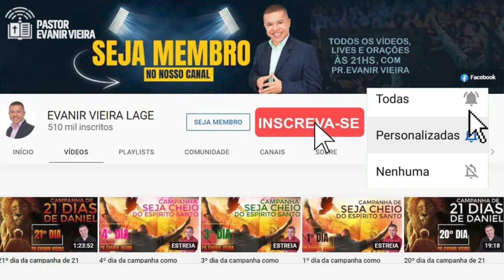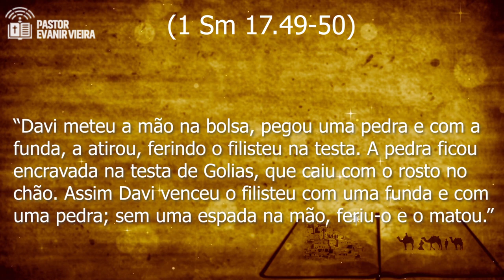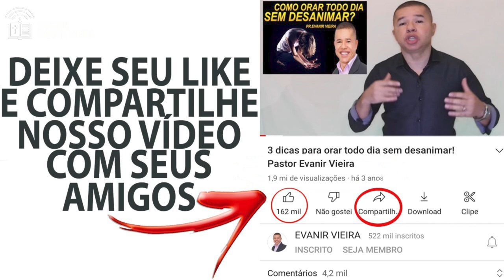Campanha de oração com pastor Evanir Vieira (3ª pedra de Davi) 29/07/22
Deixe seu pedido de oração abaixo e participe da nossa poderosa campanha as 5 pedras de Davi com o pastor Evanir Vieira.
Não se esqueça de compartilhar nossa oração de hoje. Hoje é o 3º dia da nossa campanha, vamos falar sobre a importância do jejum.

São 5 dias de campanha de oração para  Deus abençoar a sua vida.
Se você fizer a oração poderosa e tiver uma vida de oração constante, o  Golias cairá por terra e Deus te dará a sua vitória. Vamos partir pra cima, no poderoso Nome do Senhor?

1-🛍-Podemos te dar um ebook gratuito de batalha espiritual. Procure-nos no zap: 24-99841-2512 ou 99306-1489 ou 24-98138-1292;

2-📘 Temos um curso online onde ensinamos como ser cheio do Espírito Santo, no

7-✅Siga-nos nos zaps: 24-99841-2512 ou 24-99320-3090 ou 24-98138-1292.